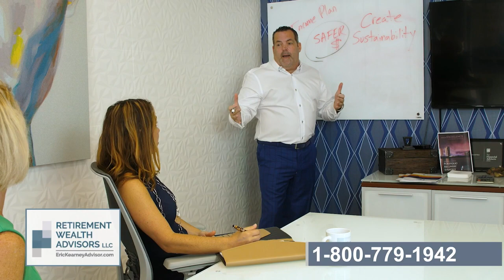The Power of Various Streams of Income — Retirement Talk with Eric Kearney, Cape Coral, FL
Episode 55

Retirement Talk with Eric Kearney in Cape Coral, FL. Eric Kearney is an author, a radio host, a fiduciary and Southwest Florida's premier investment advisor.

Various amounts of income streams. Eric, I know you're very passionate about this subject. You concentrate on income planning before anything else when you're meeting with a client. Yeah. Why is this so very important and crucial?

Well, what's interesting about income is what does this actually do well, it connects us to our lifestyle, and so a lot of times during our accumulation years, we work at a job, and the thing is, is that we worry about the stability of that job. We realize that that job provides us with a paycheck. It also provides us to be able to pay our bills and live our lives.

So why is our retirement any different? What we're really looking to do is concentrate on your income and making sure that you have enough retirement income for the rest of your life. But we're also looking to serve your needs. So again, a lot of people will focus on the portfolio, but we're focusing on the income plan.

How sustainable is it? How about longevity? The market, it's going to go up, it's going to go down, it's going to go sideways. That's the three guarantees that the market gives you. Right? But what you really want to understand is, okay, through all that commotion, what about my paycheck? Am I still going to be able to get that?

So that's the one thing where we wanted people give people. Financial confidence to understand that they're going to be able to live their life the way that they actually want to. And Eric, is that still the number one fear that people have running out of money during retirement? Yeah, I think it's between that and now healthcare is coming up there as well because it's getting so expensive.

But still, number one, I don't want to run out of money. Right. Well, Joseph, I have a question for you now that we're responsible for creating our own paycheck, if you. How do you do that if you have multiple accounts? Well, it's a great question because a lot of people get confused once they get to the Decumulation stage of retirement, when they're going to pull this money out, how they're going to go about doing that.

And where this really starts with us is the income planning process where we're going to lay out all of your retirement income from Social Security pensions, possible annuity payments. And then we're going to subtract your retirement expenses from that amount. And this is going to leave us with either a deficit or a surplus.

And if you're in a deficit, we now know exactly how much you need from your accounts in order to keep your expenses afloat. And this is very important because now we can tailor fit your investments to pay out this amount to you every single month. And not only that, but we're factoring this into the overall financial plan, factoring in things like taxes and inflation, because we want our clients to.

Investment Advisory Services offered through Retirement Wealth Advisors Inc. (RWA) a Registered Investment Advisor. Investing involves risk including the potential loss of principal. No investment strategy can guarantee a profit or protect against loss in periods of declining values. Opinions expressed are subject to change without notice and are not intended as investment advice or to predict future performance. Past performance does not guarantee future results. Consult your financial professional before making any investment decision.

This information is designed to provide general information on the subjects covered, it is not, however, intended to provide specific legal or tax advice and cannot be used to avoid tax penalties or to promote, market, or recommend any tax plan or arrangement. You are encouraged to consult your tax advisor or attorney.

Annuity guarantees rely on the financial strength and claims-paying ability of the issuing insurer. Any comments regarding safe and secure investments, and guaranteed income streams refer only to fixed insurance products. They do not refer, in any way to securities or investment advisory products. Fixed Insurance and Annuity product guarantees are subject to the claims‐paying ability of the issuing company and are not offered by Retirement Wealth Advisors Inc.